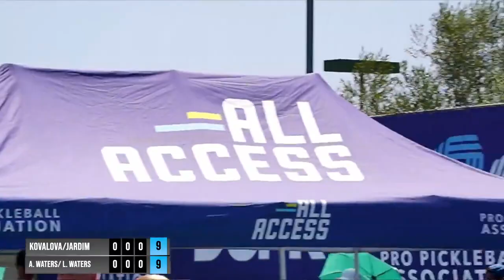A.Waters/L.Waters Vs Jardim/Kovalova - PPA Newport Beach Takeya Showcase Women's Doubles Pro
Watch pro pickleball as mother daughter duo take on world number one women's doubles team Lucy Kovalova and Simone Jardim in the PPA Newport Beach Takeya Showcase!

Follow the PPA Tour on social media for all the awesome action, latest updates, and special offers!